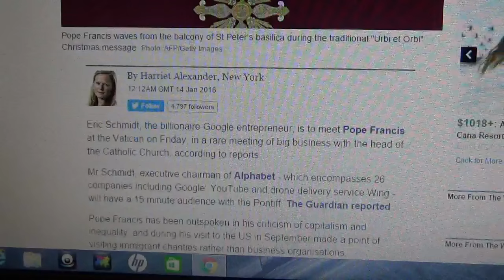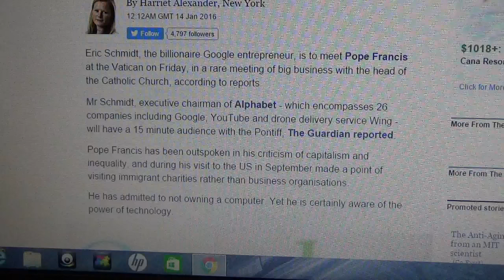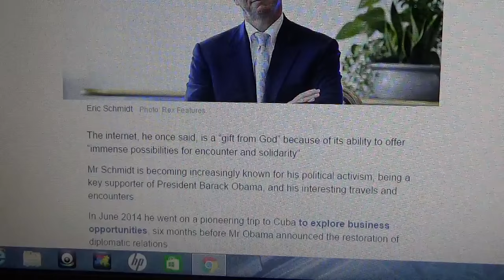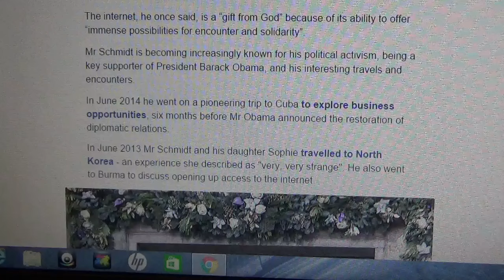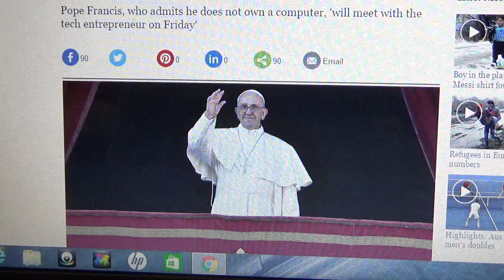POPE MEETS WITH GOOGLE EXEC ; MONEY & POWER